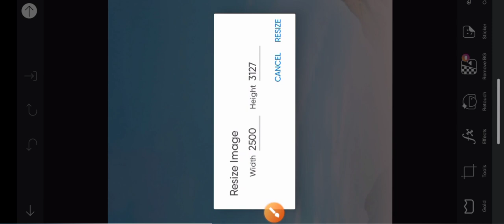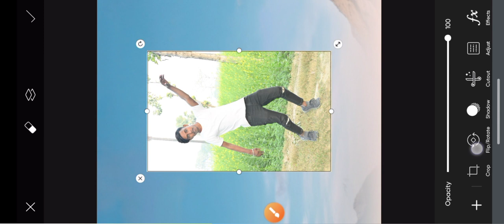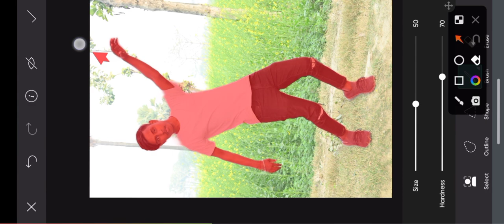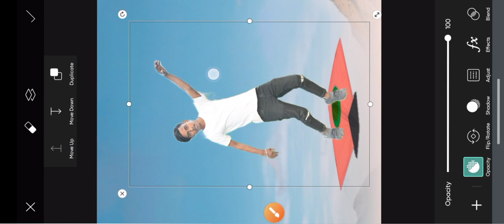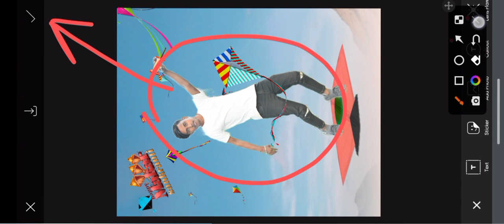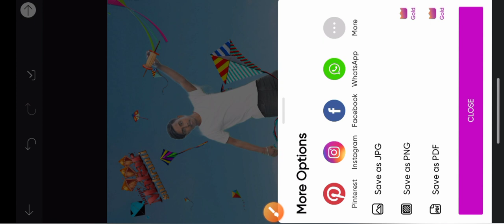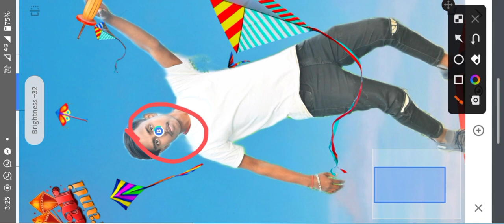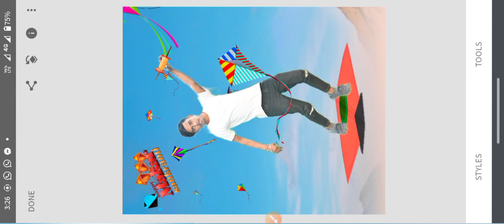New Makar Sankranti kite Photo Editing 2023 || Kite Photo Editing Kaise Karen || PicsArt Editing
kite Photo Editing Kaise Karen
Makar Sankranti Photo Editing
Makar Sankranti Photo Edit
Patang Photo Editing

PicSArt,
editing.
gntroom Editing
Snapseed Editing
Snapseed photo editing
King Golu Photo Editor

Separa ation

Separation